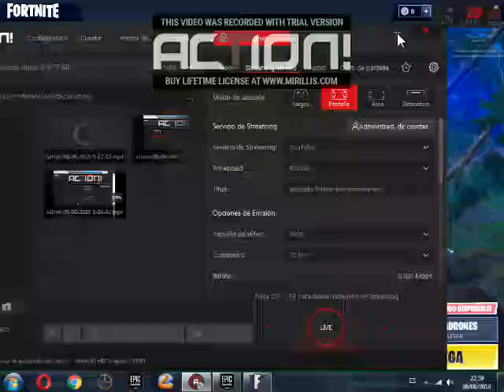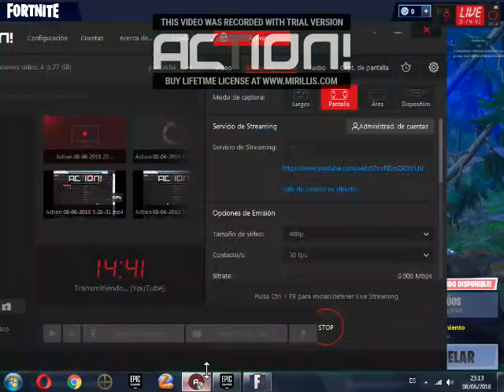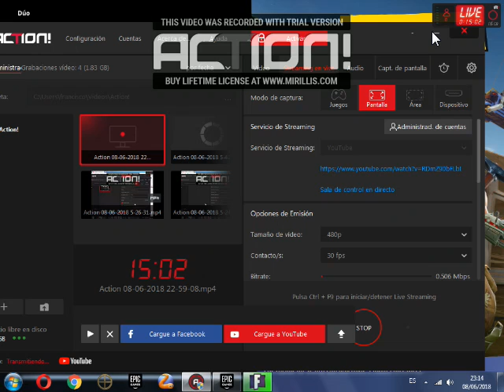jugando fornite por primera vez